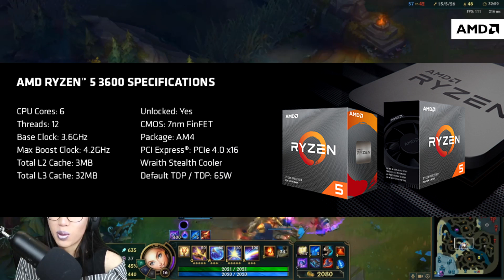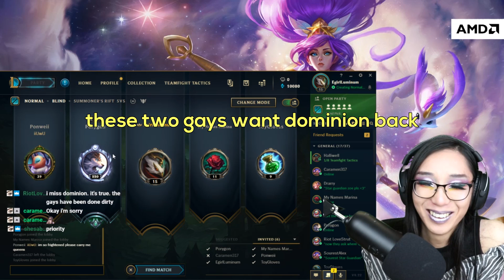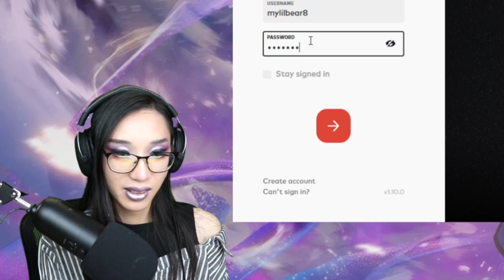Reunion with my friend after 5+ years!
I'll post new videos when I'm done reuploading most of my League videos. I'm just trying to outplay the YouTube algorithm. My last reupload will be when I get to my Grandmaster Janna/PAX video.

When I get it back I will use that channel again.